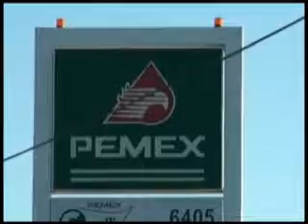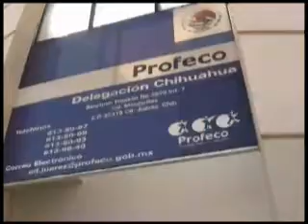Profeco no tiene gasolineras fraudulentas en Ciudad Juárez